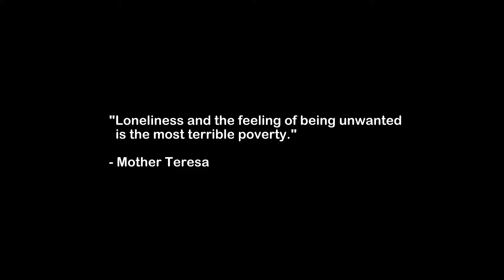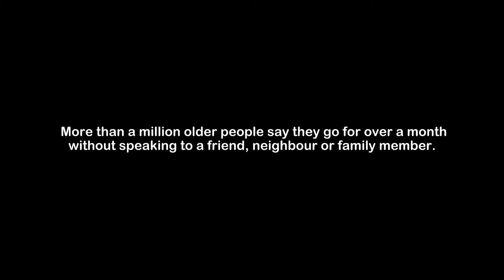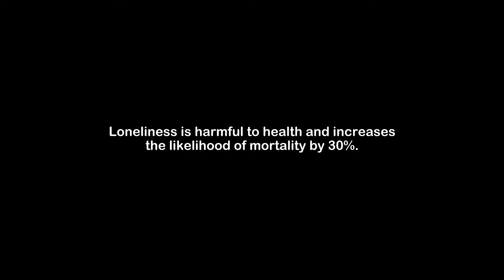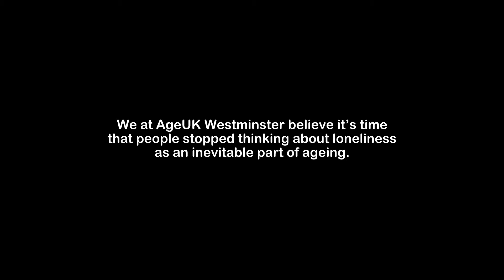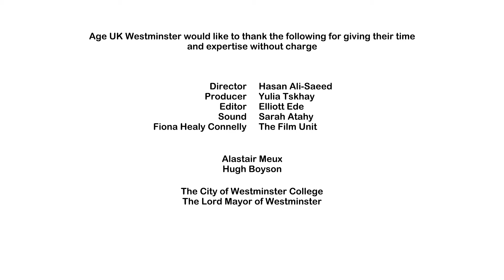Age UK Westminster: Befriending Film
Members of the public are now voting on their favourite films to be shortlisted for the Charity Film Awards. Age UK Westminster have submitted our Befriending film which was made for under £300, but it will not proceed to be considered by the judging panel if we do not get enough public votes now!
Please can you help us to get shortlisted by voting for us on the following
The deadline for the public vote is 14th December.